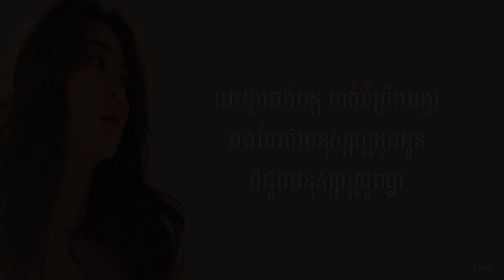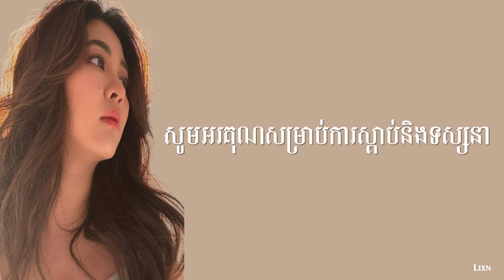ឈប់យំ​ - ពេជ្រ​ សូលីកា​ Chob yum - Pich Solika Lyric song